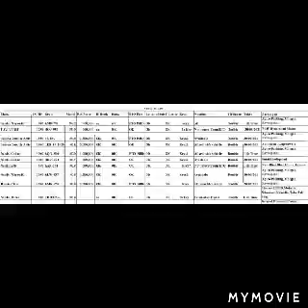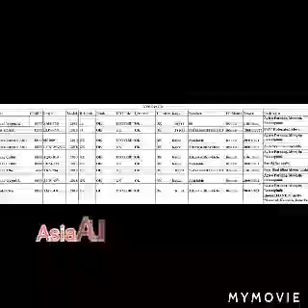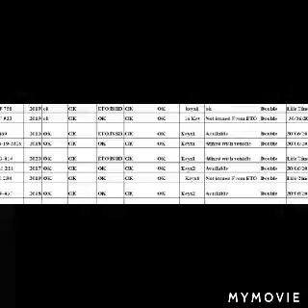Accident Auction Cars For sale | Accidental cars for sale in Pakistan |Askari insurance car Auction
Accident Auction Cars For sale in Lahore
Accidental car for sale in Pakistan
Askari General insurance auction nelami

Askari General insurance phone number head office Rwp#

Askari General insurance other branch